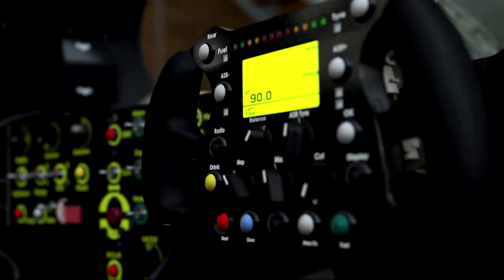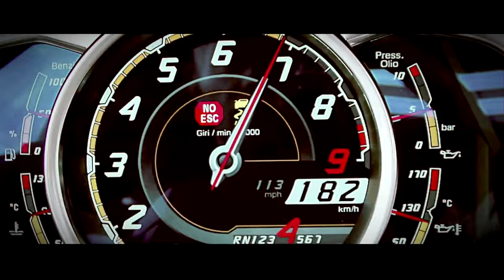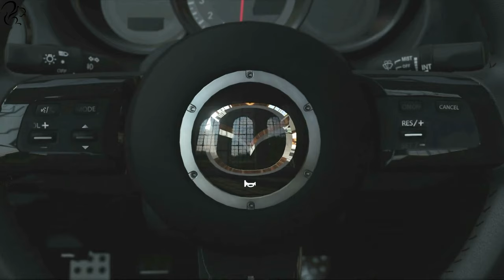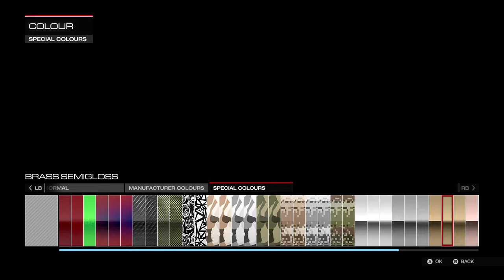Forza 5 - First Look Part 1 (Xbox One Exclusive)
Compensation has been received in connection with posting this video as part of a promotional campaign by Machinima for Xbox One

I don't think I've ever seen a racing game as beautiful as this. Top it off with some of the greatest cars in the world, old and new, and you have one hell of a driving game. In this two-part "First Look" video I try out the BMW 1 Series M Sport around a number of tracks, one of them being the Top Gear test track!